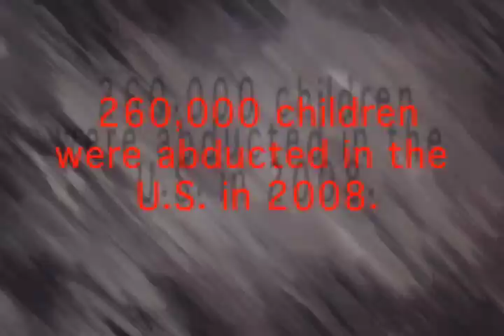Don't Talk to Strangers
A multimedia PSA to advise people not to talk to strangers. Made with Final Cut Pro. Songs: Every Breath You Take by The Police. I take no credit for music or sound effects.

☻/ copy and paste bob eveyewhere so
/▌so he can take over you tube!!!